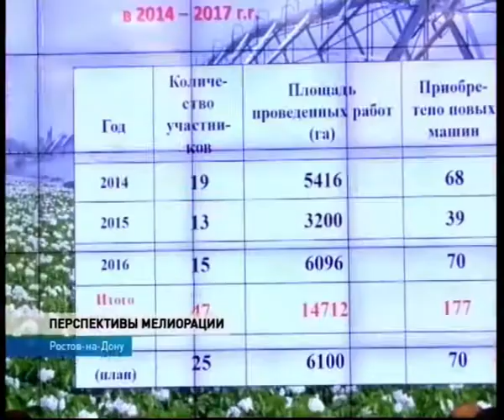Новости-на-Дону в 15.00 от 7 августа 2017